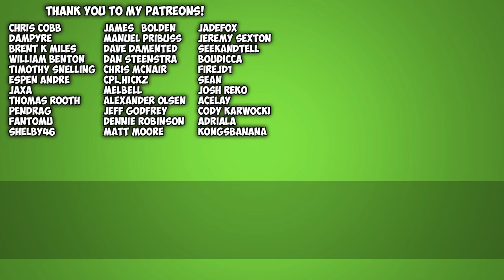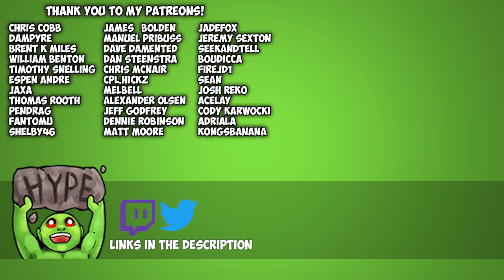PixArk Let's Play - Ep 17 - Summoning Magic Creatures! PixArk Early Access Gameplay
Welcome to Draax's Gameplay of PixArk! Today we summon magic creatures in PixArk!

Welcome to PixARK, a vast, wild world filled with vicious dinosaurs, magical creatures and endless adventure! To survive in this mysterious land, you must tame creatures both ferocious and cuddly, craft high tech and magical tools, and build your own base out of cubes.

With a robust character creator, an infinite number of voxel based maps and procedurally generated quests, your PixARK adventure will be completely unique. Team up with friends to form a tribe, or play on your own. Spend your time building a towering fortress or go on a quest in a sprawling cavern. Fly on the back of a dragon and smite your enemies with a magic wand, or ride a mighty T-Rex and blast your foes with a rocket launcher. In the world of PixARK, how you play is up to you – as long as you survive!

FEATURES
Over 100 creatures to tame, train and ride
Voxel block building system
Procedurally generated maps
Procedurally generated quests
Creative Mode, where you can build anything you can imagine
Extensive character creation tools, and character progression systems with skill trees and customizable stats